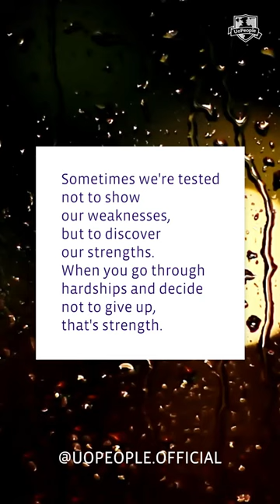We're Tested to Discover Our Strengths | Motivational Video | Motivational Quotes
"Sometimes we're tested not to show our weaknesses, but to discover our strengths. When you go through hardships and decide not to give up, that's strength."

Take the next steps towards a better future!

University of the People (UoPeople) is the Education Revolution! It is the first non-profit, American-accredited, tuition-free online university dedicated to opening access to higher education globally.

motivational speech, motivational video, motivational songs, motivation, motivational speech for success in life, motivation to study, motivational quotes, motivation to study, motivation for students, visualize your dream life, visualize meditation, visualize music, highest self meditation, higher self frequency, showing up matters, showing up for yourself, showing up matters tiktok, growth mindset, personal growth